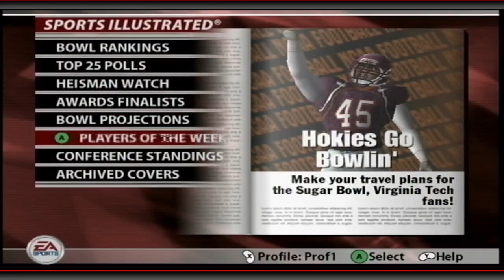Contract Year Injury Bug - NCAA Football 2005 - In State Prospects Only Commentary - Ep. 16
Another contract year at ECU, and we're hanging on by a thread. With injuries hitting our skilled seniors, it could be a tough season in Pirate Nation.